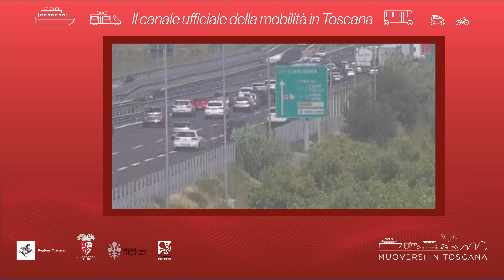Muoversi in Toscana - Edizione delle 14.30 del 22 giugno 2021